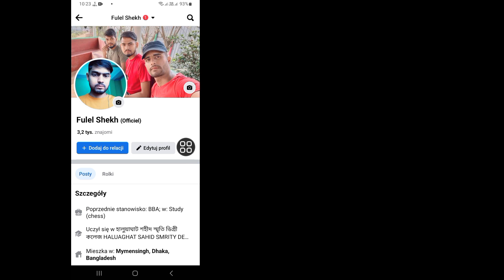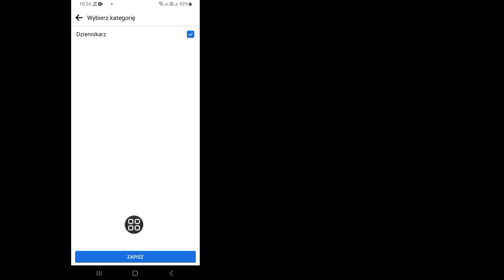Jak zmienić profil na Facebooku na Digital Creator (nowość 2023)